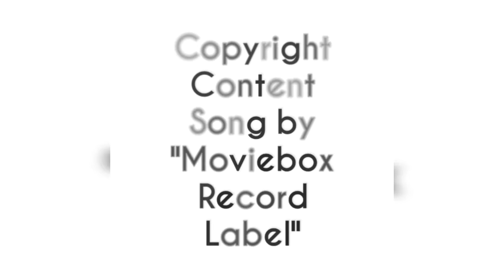Emotional Love Story. Sad Ending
Whole Love story in One song.
Copyright song - Moviebox Record Label

Mi power bank 10000 mah.